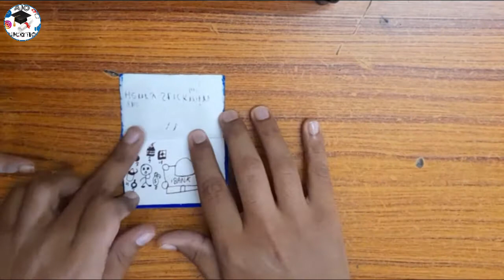Henry stickmin paper game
how to make among us card games
|| How to make a carrom board at home || Simple and easy DIY board game with cardboard!